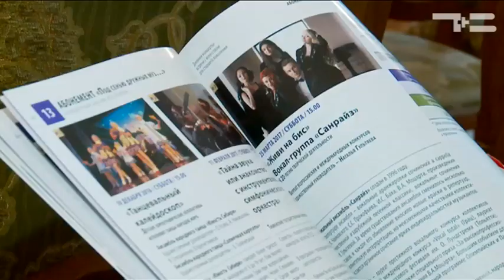Афиша - «Утро с Вами» 07.04.2017